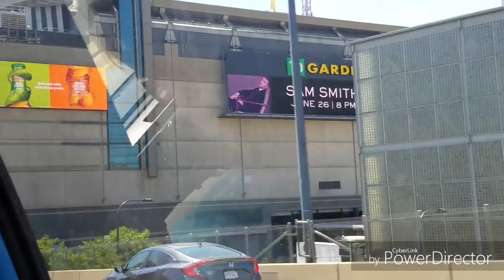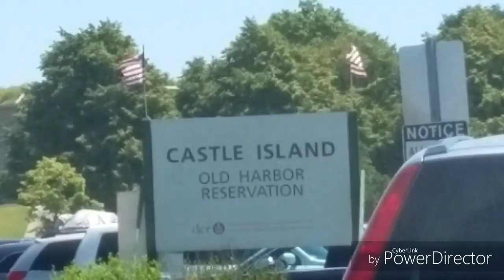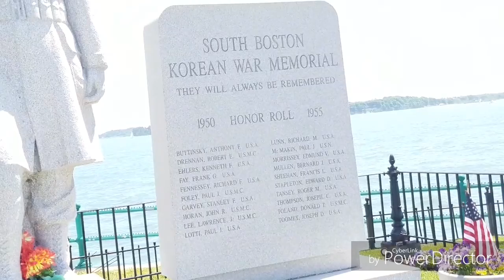Vlog 224 --- Castle Island